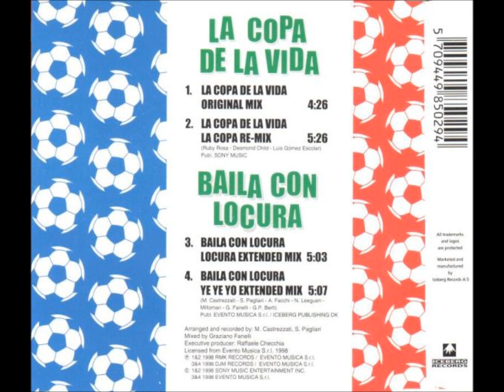Havana - Baila Con Locura (Ye Ye Yo Extended Mix)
Written By M.Castrezzati, S.Pagliari, A.Facchi, N.Leeguen, Milloman, G.Fanelli, G.P.Berti